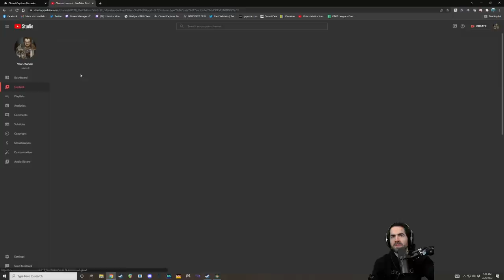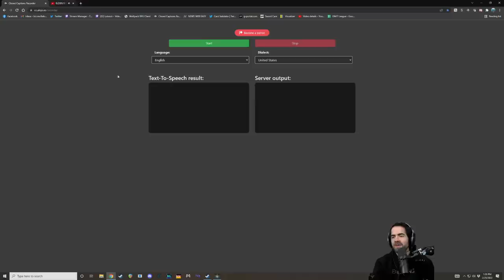ELDEN RING First Playthrough (Pt. 4)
Interested in just the highlights?